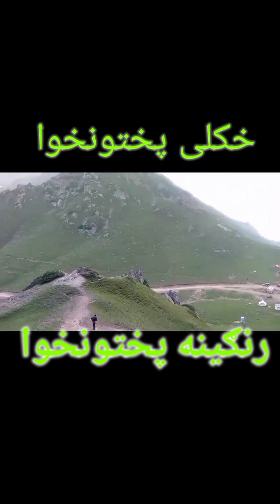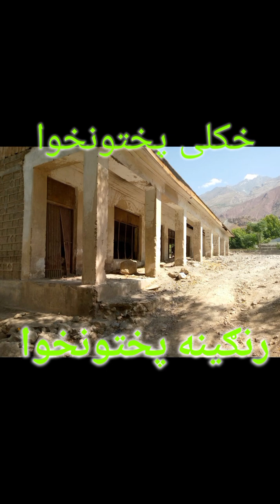khokuly Pakhtunkhwa , tourism spots, beautiful places kalam,kaghan chitral, Naran etc.